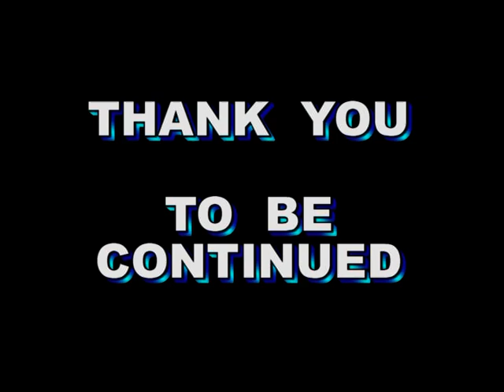VTS_01_2.VOB